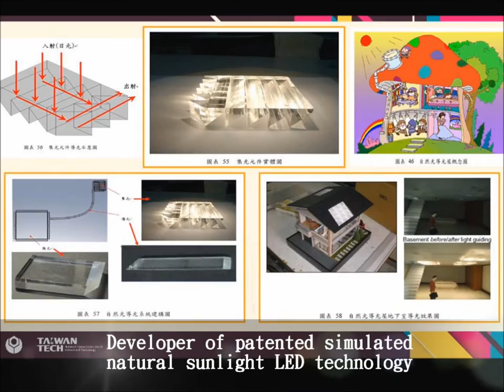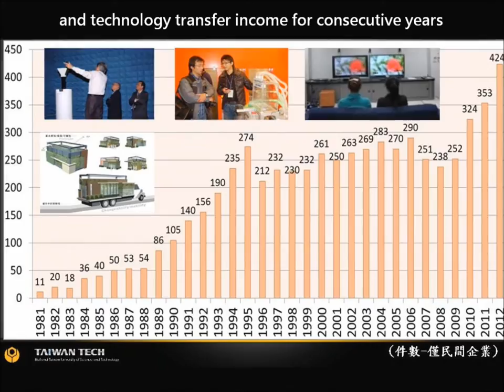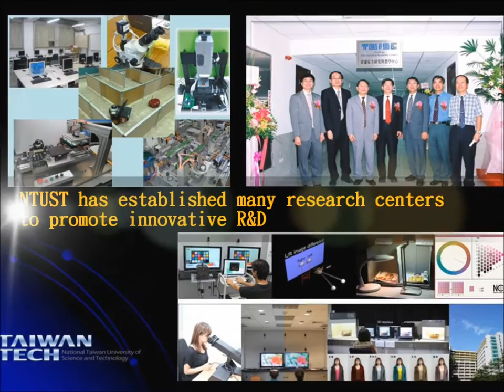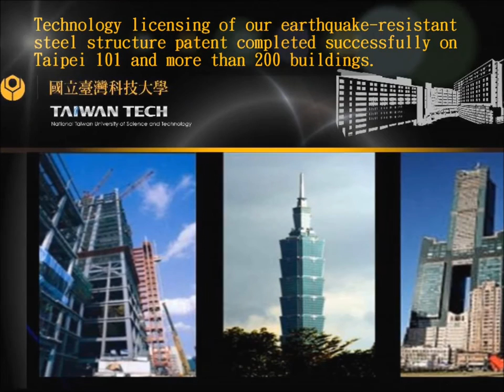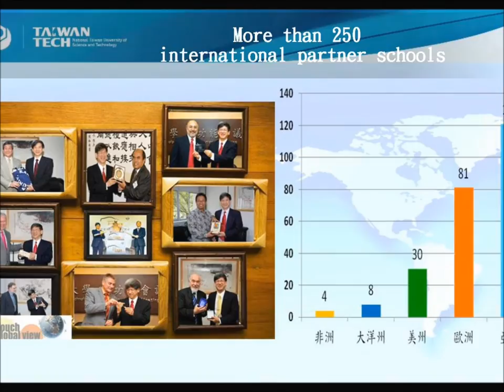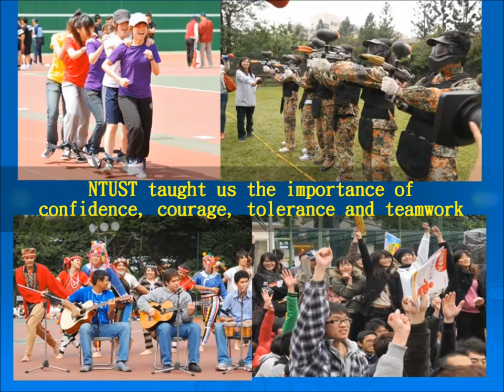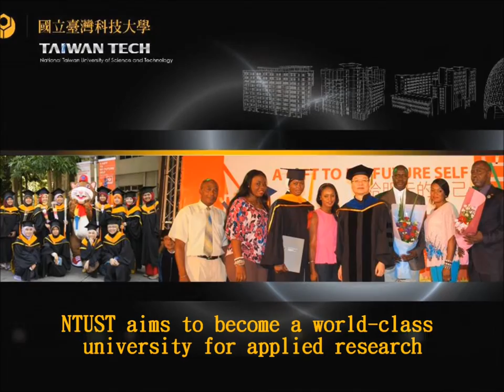National Taiwan University of Science and Technology Introdution